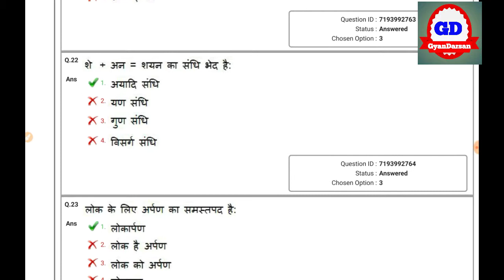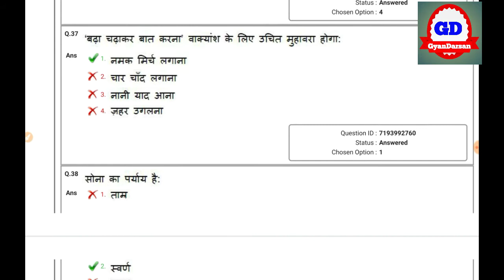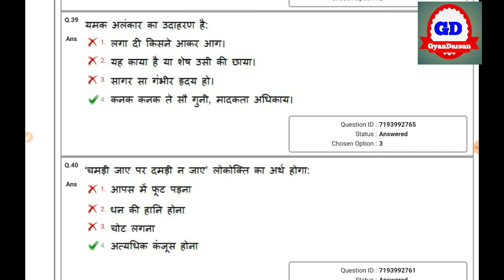NVS general Hindi section TGT/PGT previous year paper 2019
nvs hindi previous year paper tgt pgt